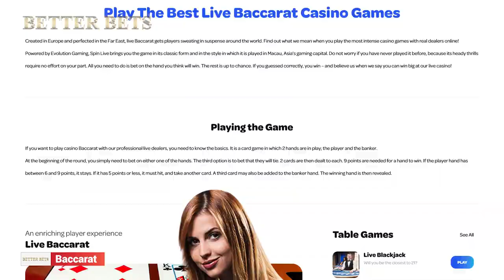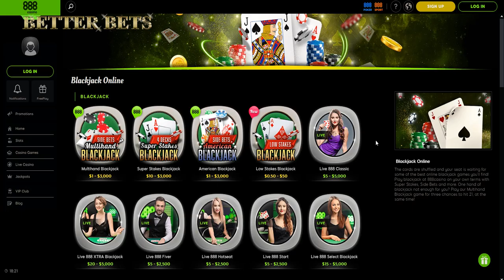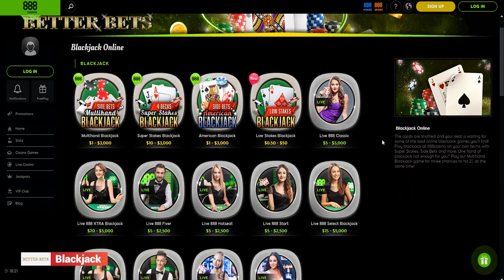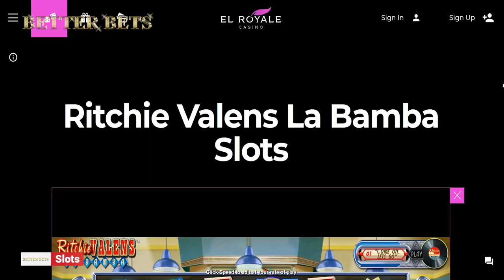5 Best Casino Games For Beginners ♠️♣️♥️♦️ Tips and Tricks That Helped Me As A Novice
At Better Bets, we have tested dozens of online casinos for:
✔️Generous welcome bonuses
✔️Fast payouts
✔️Highest chance of real money payouts

You must have been told not to place your bet on a Tie in Baccarat. Quite right! The odds are not on your side. And being a game of chance, you must uncover secret tips to tilt the odds your way. So, stay with us and leverage these 5 best online Baccarat strategies for big wins!

🕵🏻‍♂️You might have heard that becoming a millionaire at the casino requires that you start as a billionaire. It is one of the many interesting ideas out there and surely one of those that discouraged me as a beginner. So, I'm going to share how to win at the best casino games for beginners.

📝Do you have other sports betting sites that pay real money that you would like us to check out? 🙂

👉GAMBLE RESPONSIBLY
Please gamble responsibly. Excessive gambling may result in a negative impact on other areas of your life. Take a break and look at your budget.  Gamble with how much you can manage to lose

18+ players only.